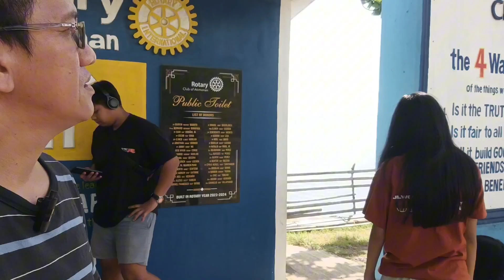Byaheng Bicol namin last May 21.